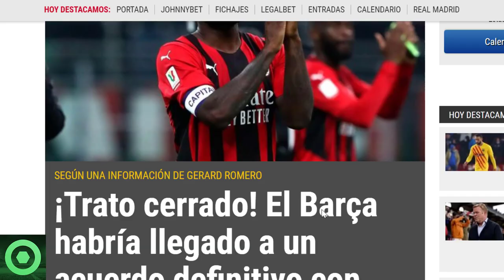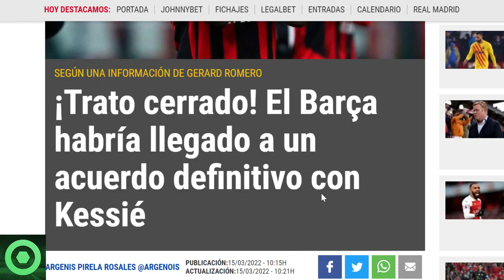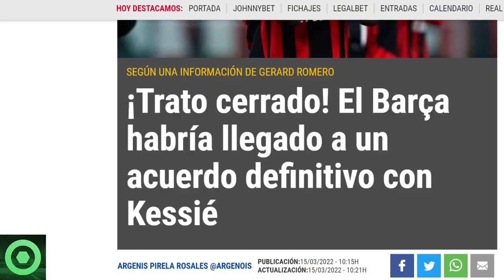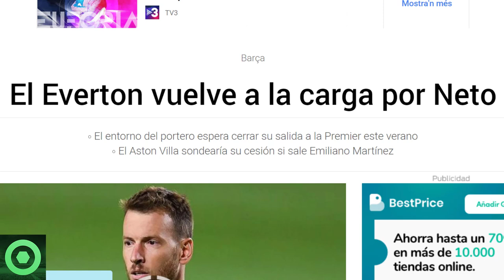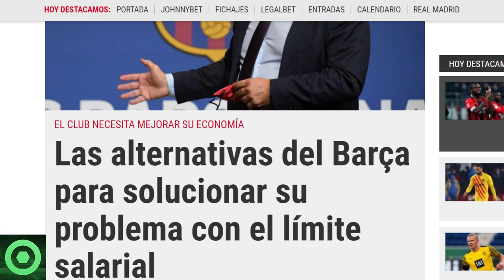🔴¡VAMOS! EL BARÇA CIERRA FICHAJE, ASÍ LO ASEGURAN 🔴 OFERTA por NETO de la PREMIER🔴OFERTA MAZRAOUI 🟥